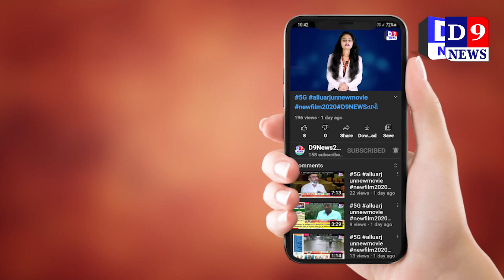vimal chudasma dwara somnath sudhi saykal yatra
Title:  girsomnath vimal chudasma dwara somnath sudhi saykal yatra
Name of the Reporter :
Date & Time : 26/08/2021 12:00:00

Descriptions
સોમનાથના ધારાસભ્ય વિમલભાઈ ચુડાસમા દ્વારા માદરે વતન ચોરવાડ થી સોમનાથ મંદિર સુધી સાયકલ યાત્રા યોજી વરસાદ વહેલો પડે તેવી પ્રાથઁના કરવામાં આવી હતી.

ગીર સોમનાથ જીલ્લામા  વરસાદ ખૂબજ ખેચાયો છે ત્યારે હાલ વડુમથક વેરાવળ ને પાણી પુરુ પાડતો હીરણ ડેમમા પણ આઠ દિવસ ચાલે  જેટલુ જ પાણી છે ત્યારે તમામવગઁ ની ચીંતામા વધારો થયો છે .વાદળછાયુ વાતાવરણ  અને વરસાદની આગાહી છે પણ વરસાદ પડતો નથી ત્યારે આજરોજ સોમનાથ ના ધારાસભ્ય વિમલભાઈ ચુડાસમા દ્રારા માદરે વતન ચોરવાડ ઝુંડ માતાજીના મંદિરેથી સોમનાથ મહાદેવ મંદિર સુધી સાયકલ યાત્રા  વરસાદ માટે યોજી હતી અને સોમનાથ મહાદેવને શીશ ઝુકાવી , પૂજા અચઁના  કરી વરસાદ વહેલો પડે તેવી પ્રાથઁના કરી હતી .